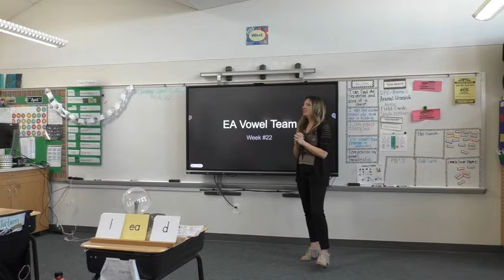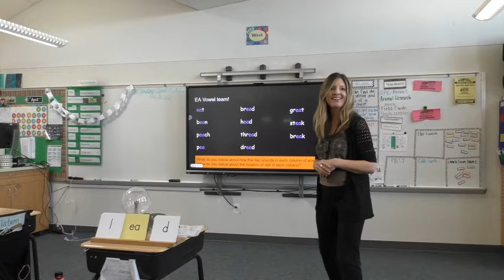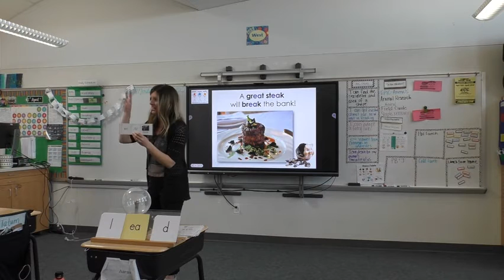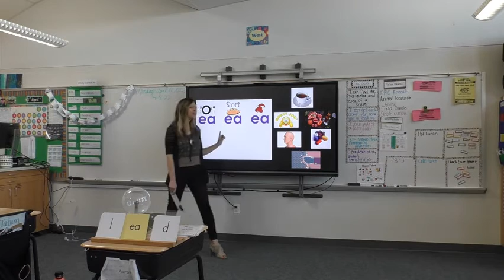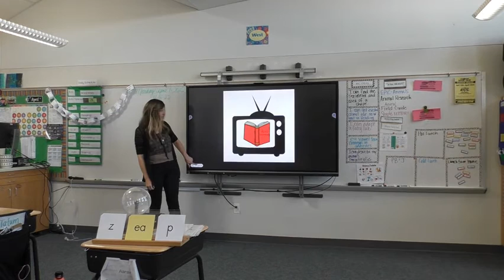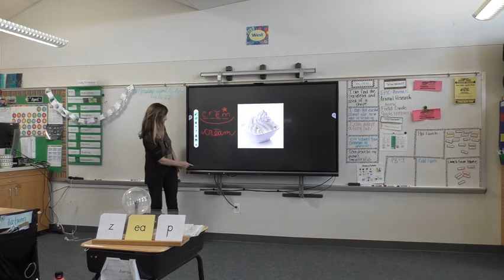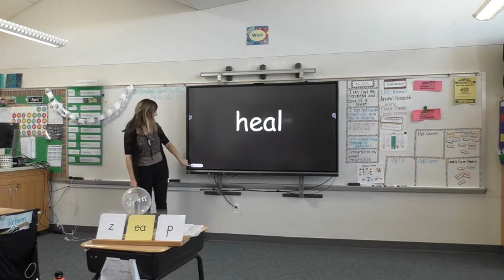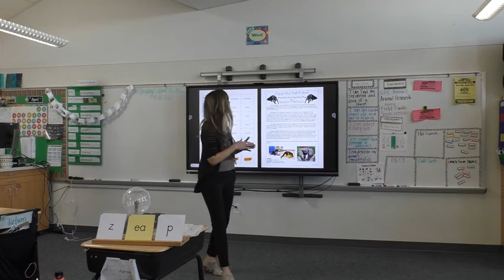EA Vowel Team Introduction 3rd Grade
This is a sample introductory lesson that follows the Reading Rev Phonics, Spelling, & Morphology Program.
Key take-aways:
Discovery Method- students observe language and discover patterns
Explicit Direction- students receive direct instruction on the sounds and phonetic patterns
Vowels- pronunication and spelling always comes down to the vowels. In unpredicatble vowel teams (variant vowels), we must be able to flex or try out each sound.